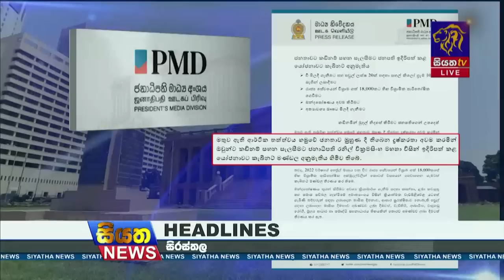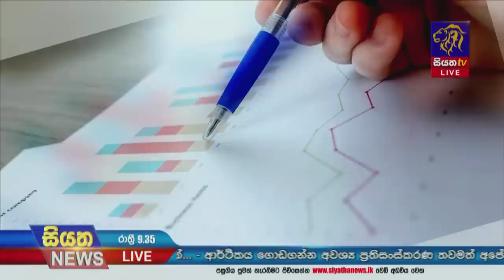Siyatha News | 09.35 PM | 13 - 02 - 2023